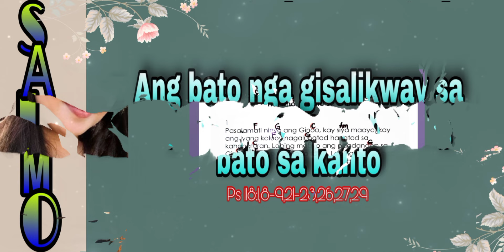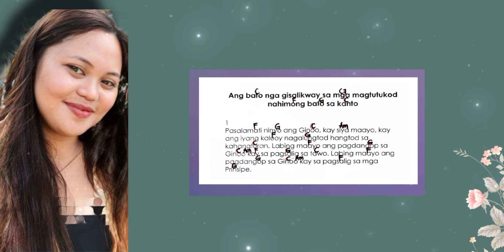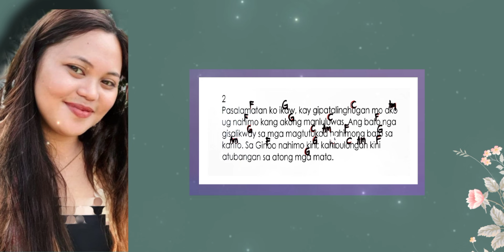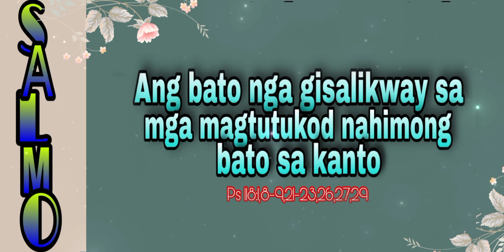APRIL 21, 2024- CEBUANO SALMO - ANG BATO NGA GISALIKWAY SA MGA MAGTUTUKOD NAHIMONG BATO SA KANTO.